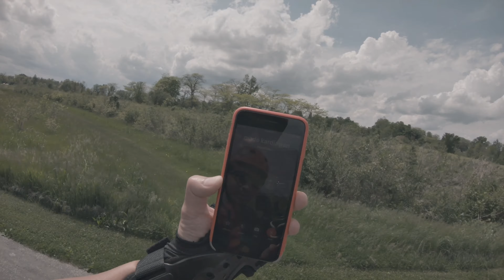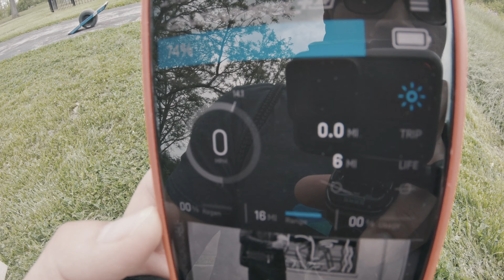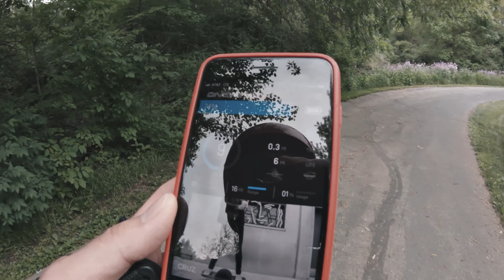Floaty Float Float, Guys!!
I Finally got to try my new Onewheel XR, The next day after i received it! So Figgin Stoked! This thing is amazingly awesomely fun!! Everything about the board is just like what they said! I love everything about it except the weight! This thing is seriously built like tank! Iam so gratefull that i could afford it finally, it was not an easy decision to make, but i am glad i got it! All the negative energy somehow evaporate when im riding Onewheel!😋🙃💪🏼🤙🏼